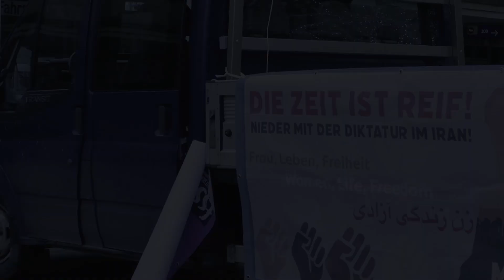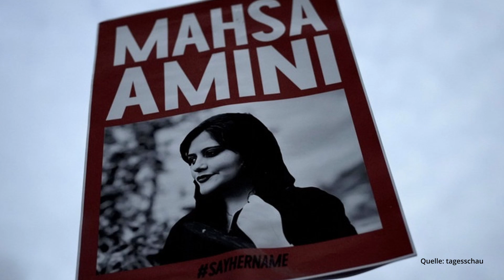Frau Leben Freiheit | زن زندگی آزادی | Fulda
Seit dem Tod der 22-jährigen Mahsa Amini geht eine Welle von Protesten durch den Iran. Bis heute sind die Menschen im Iran bereits seit 77 Tagen auf der Straße. Dies gilt für alle Menschen im Iran, die diese schwere Zeit durchmachen.

Shubhanga (The Sewak)

Foto
Kira Bönisch

Musik
Baraye - Shervin Hajipour
(MeesterDavidGitaar)

Vielen Dank
Narges und Wohnzimmer Fulda